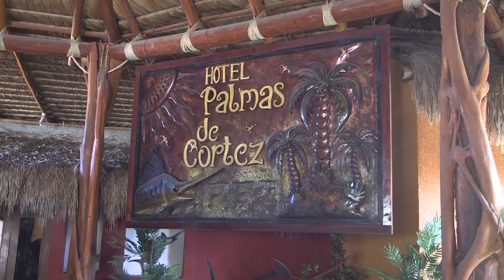Granting a Young Girls Last Wish, East Cape with Katie - Part 1 | SPORT FISHING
Dan and his crew travel to the the East Cape, Mexico to help grant a young girls last wish to land a marlin. This is one of those very special trips that doesn't happen very often and we are glad we filmed it all for you to see. We wish to thank Hunt Of A Lifetime Foundation for asking us and for working with us to help make Katie's wish come true.